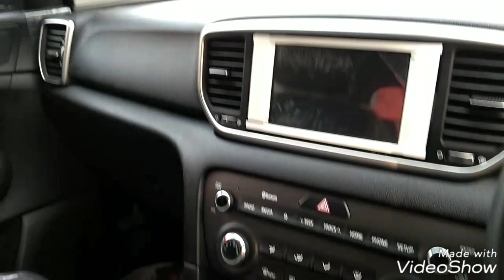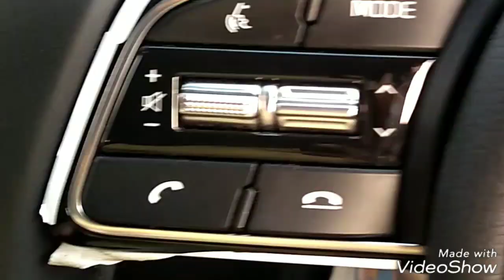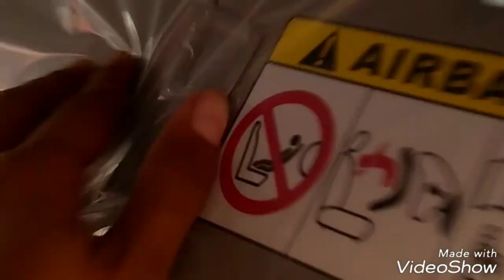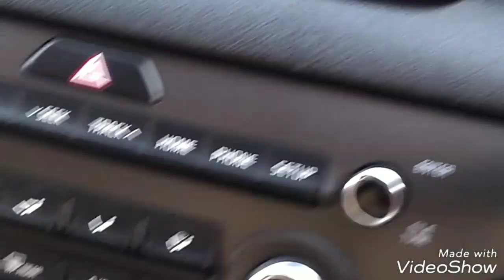Kia sportage price 70 lakh base varrient in Nepal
70 NRS .. Indian almost 42 .. nd certa price is 65 lakh in nepal .. so u guess ?